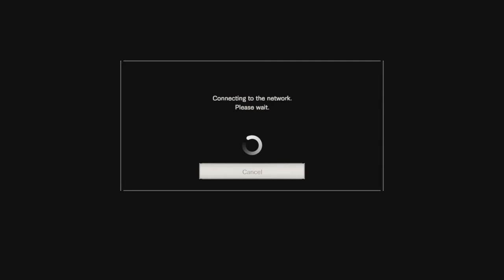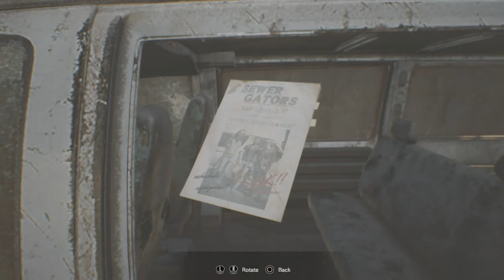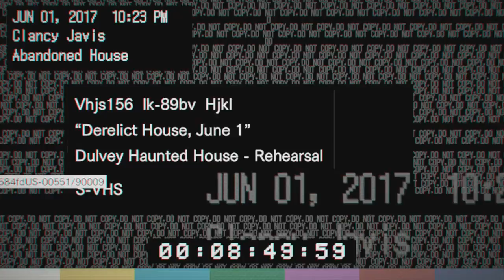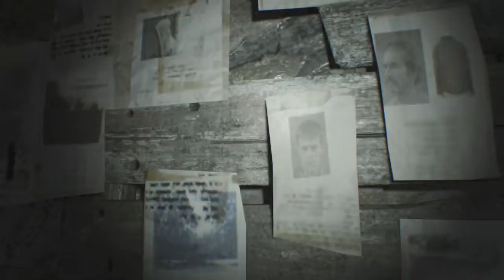Down Under AJ Plays Resident Evil 7 Biohazard #1 "I got a letter"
“I got a letter.” Ok I’m seeing a lot of Silent Hill 2 references at the very beginning, couldn’t help it but maybe it won’t bother me that much. So let the fun and game begin. So we arrive at where we were told not to go, to look for our wife…. So yeah we see some pretty sights plus abandoned and messed up things. Then we enter a scary and seemingly “empty” house. Just remember playing a game just for the trophies isn’t really playing the game. Into the house we go and we find some tasty treats mmm yum, some messed up photos and a video tape. We meet three people who may already be dead on VHS… We the venture into the depths of the house to only find our wife. Well that was a fast game. Oh wait what there’s more? Ok fine we’ll keep going.